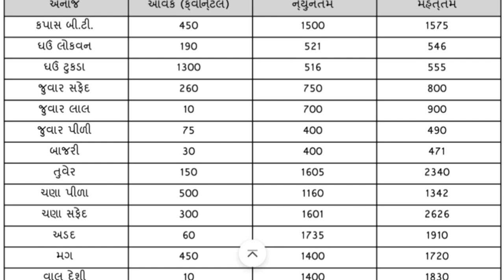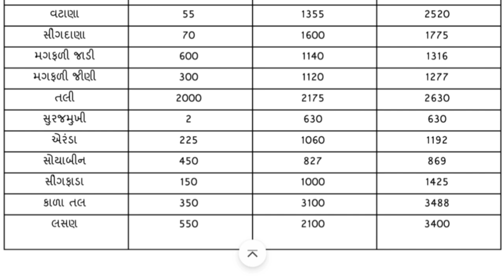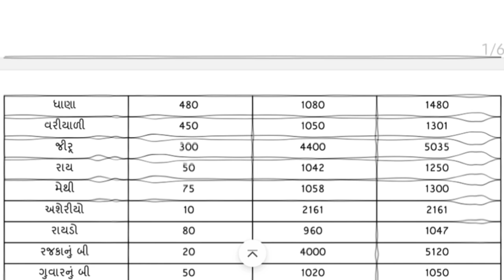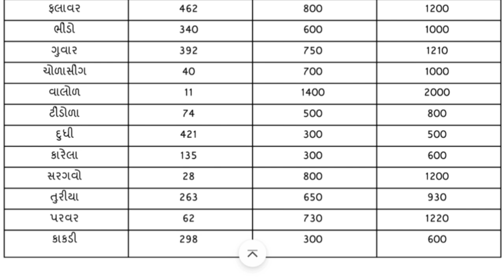આજના તાજા બજાર ભાવ રાજકોટ માર્કેટિંગ યાર્ડના 27/07/2024